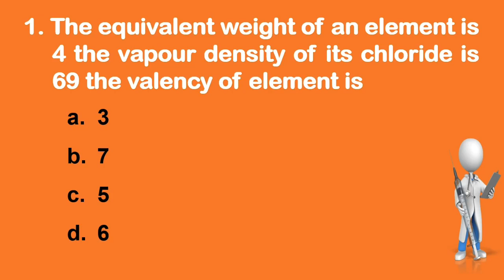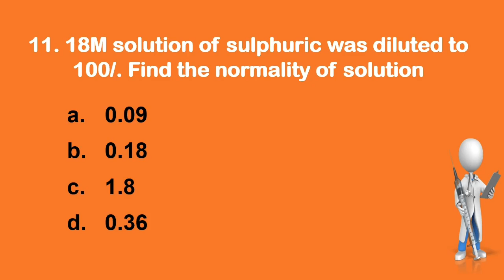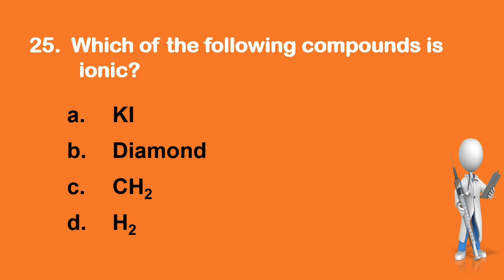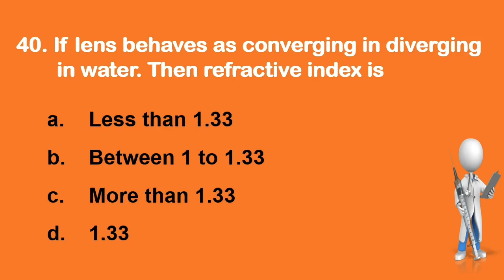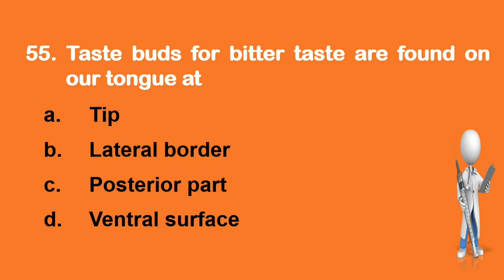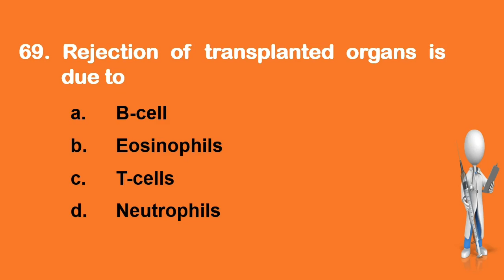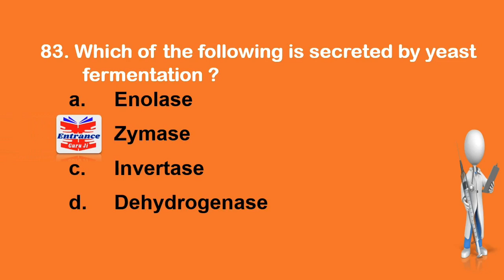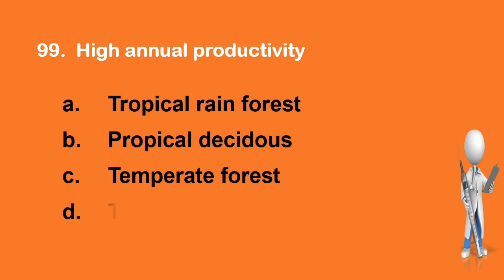2015 IOM Past Entrance Questions Especially for MBBS, B Sc Nursing, BDS, BPH, B Pharma BAMS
Especially for entrance  Exam Preparation of MBBS, B.Sc. Nursing, BDS, BPH, B.Pharma BAMS, B.Opt., B.O.pt, B.S.c MLT & other Allied Science.
Practice these Past MCQs in Health sciences Category from the Past paper of IOM 2015 to ace your medical entrance examinations.

Currently, there are above 20 medical colleges in Nepal including both Governmental and Private sectors. There are few other institutes which are not affiliated with either Tribhuvan University or Kathmandu University such as B. P. Koirala Institute of Health Science (BPKIHS), Patan Academy of Health Sciences (PAHS) and National Academy of Medical Sciences (NAMS).

The Bachelor of Medicine and Bachelor of Surgery (MBBS) program in Nepal is a four and a half year integrated program with one-year compulsory internship training. The minimum time period for completion of MBBS course in Tribhuvan University is around six years which also includes internship whereas in Kathmandu University it takes five and half years.

Students who have passed the 10+2 examination or any other equivalent examination with the science background are entitled to apply for the admission into medical colleges in Nepal. It is vital for every student to choose the best college that would strengthen and give an edge to the career. So here is a list of Nepal’s top ten medical colleges.

Rank Name of the College  Address  Website